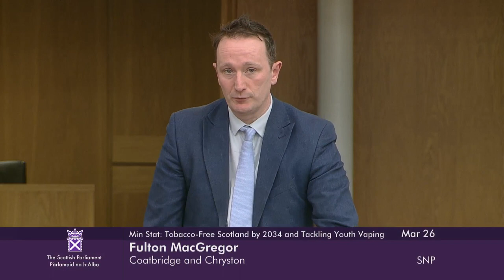Ministerial Statement: Working Towards a Tobacco-free Scotland by 2034 - 26 March 2024